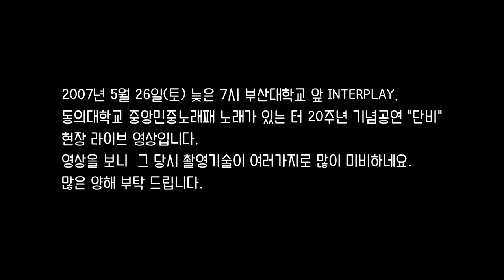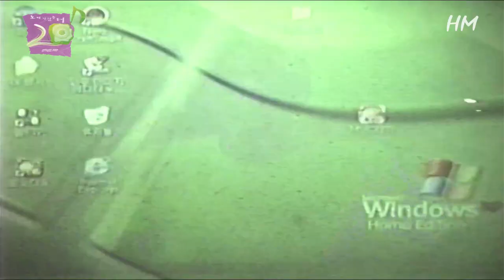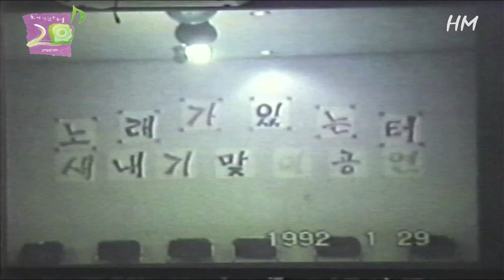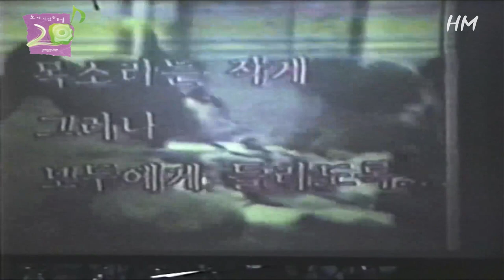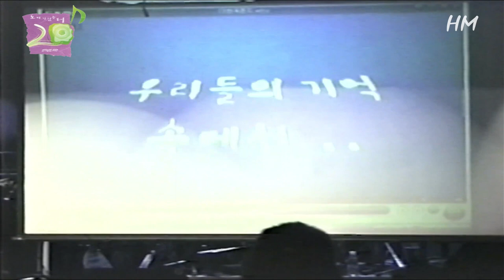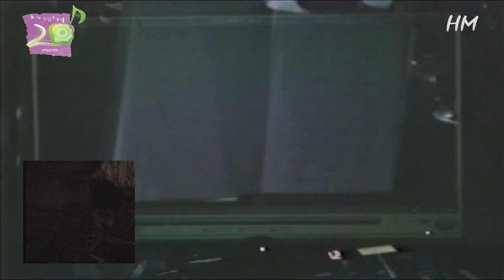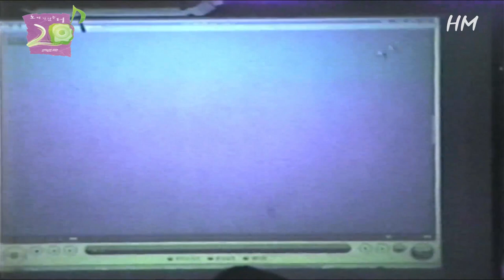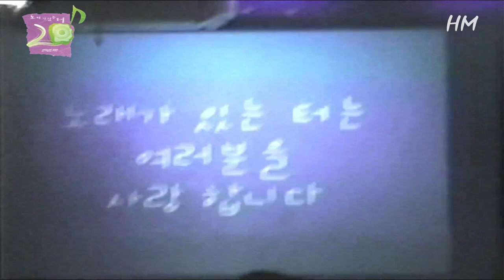노래가 있는 터 20주년 기념공연 "단비"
2007년 5월 26일(토) 늦은 7시 부산대학교 앞 INTERPLAY
동의대학교 중앙민중노래패 노래가 있는 터 20주년 기념공연 "단비" 현장 라이브 전체영상.

-노래순서-

-광주여 무등산이여
-나는 노동자다
-임을 위한 행진곡
-단결투쟁가
-철의 노동자
-광야에서(영상)
-이 산하에(영상)
-해질녘의 노래
-파도앞에서
-한걸음씩
-노래만큼 좋은세상
-여기에
-끝나지 않는 노래(영상)
-첫사랑(영상)
-넘어져라 부딪혀라
-행복의 나라로
-엎어버려
-광야에서
-오빠생각
-난 소중한 사람이야
-불나비
-선언1.2
-동지를 위하여
-그날이 오면
-뜨거운 가슴
-단비(20주년기념곡)
-바위처럼